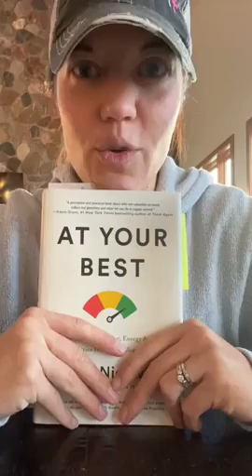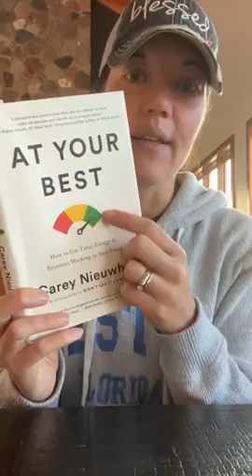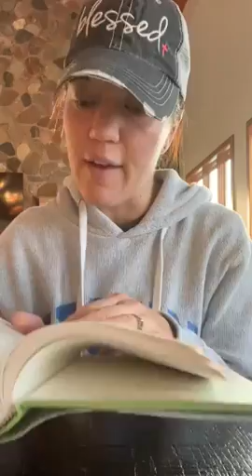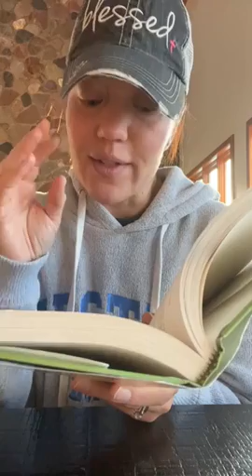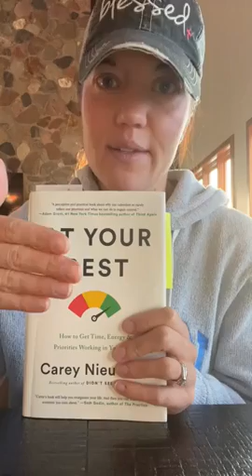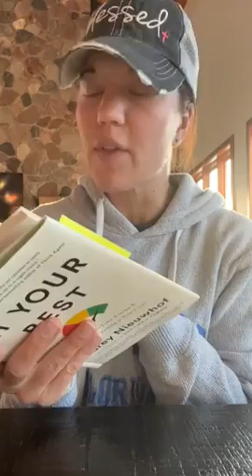Your Most Productive Time of the Day ( At Your Best by Carey Nieuwhof )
We're going through this book, "At Your Best" by Carey Nieuwhof.

Are you a morning person?
Are you a night owl?
Are you a middle-day person?

This book is all about time management, and management of your energy levels and priorities. If you feel like you need help with any of that, then this book is for you.

Oftentimes people are not utilizing or maximizing their most productive times. But if you can identify your most productive times, you're going to get more things done effectively in your day and in your life.

What is your most productive time of the day?